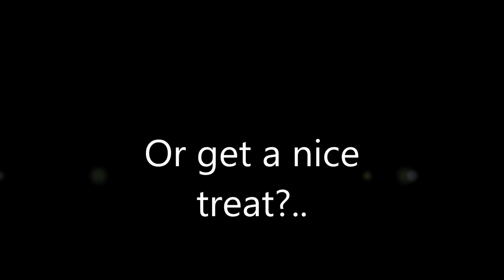Im A MSP Celeb!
Lal. you need to do some trials